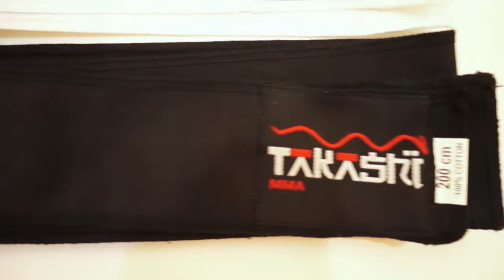Samurai Warrior Head Band